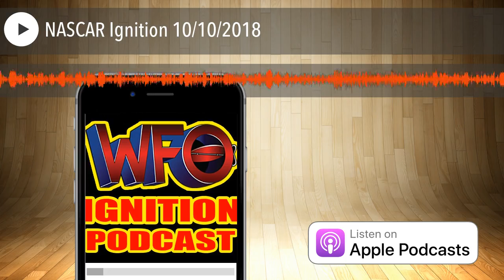NASCAR Ignition 10/10/2018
WFO's Joe Castello and Gio in Miami recap Chase Elliott's win at Dover and Lewis Hamilton's win in Japan. The guys also discuss Crew Chief changes at Hendrick, Talladega, Haas F1 Report, WFO Fantasy League results and standings, and SportsCollision.